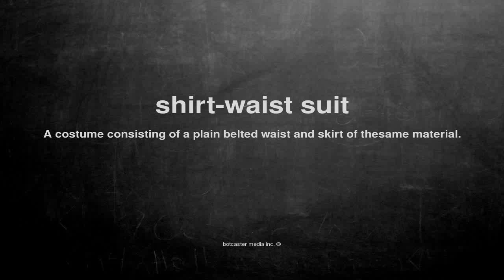What does shirt-waist suit mean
What does shirt-waist suit mean in English?